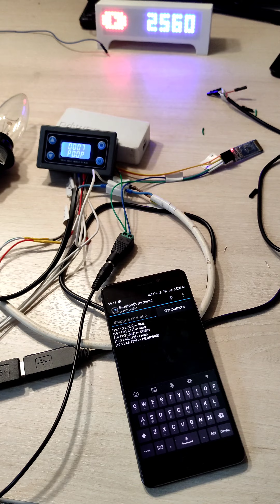Демонстрация работы реле времени WJ01 через модуль JDY-31-SPP Bluetooth по телефону! Как? Легко!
Тема про реле времени  XY-WJ01
Настраиваемое реле времени XY-WJ01 подойдет для периодического включения вентиляции, отопления, LED освещения и других устройств. Возможность установки различных параметров OP, CL, LOP, эти параметры не зависят друг от друга и сохраняются отдельно. Режим сна после 5 минут бездействия. Автоматическое сохранение параметров после отключения источника питания. Реле можно использовать как в автоматическом режиме, так же запускается с помощью кнопки или с внешнего триггера.
Продолжение следует, как про режимы так и про доработки чтобы управлять дистанционно...
Видео по теме Модуль реле времени XY-WJ01
1. Модуль реле времени XY-WJ01 в корпусе. Можно настраивать по UART дистанционно, как и управлять реле!

Тема про модуль JDY-31-SPP Bluetooth
Программа app Bluetooth terminal огромный респект и уважуха автору. Лучше программу не встречал...

Модернизация последовательных интерфейсов... продолжение следует!